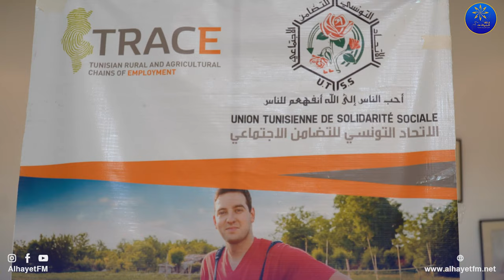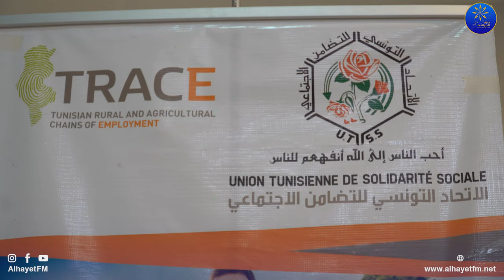القيروان : Trace تقوم بتسليم 40 مشروع لدعم سلسلة التشغيل في الفلاحة و الوسط الريفي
القيروان : Trace
تقوم بتسليم 40 مشروع  لدعم سلسلة التشغيل في الفلاحة و الوسط الريفي
البث المباشر🎙📻🎚